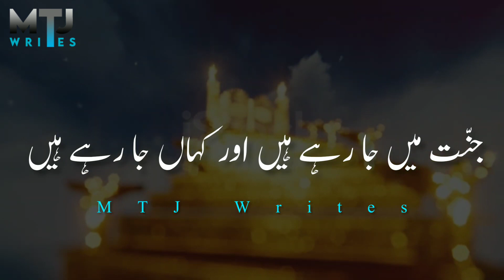Hum sabar wale h (Molana Tariq Jameel Sahab)